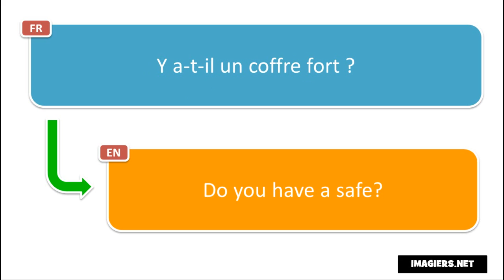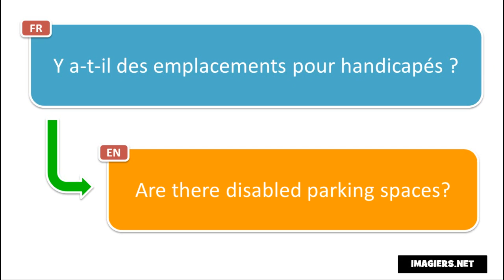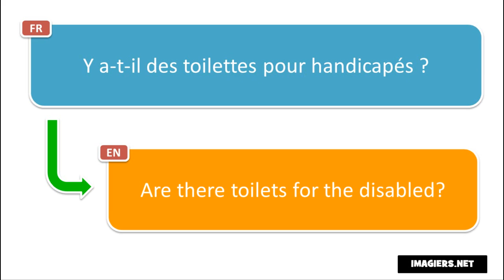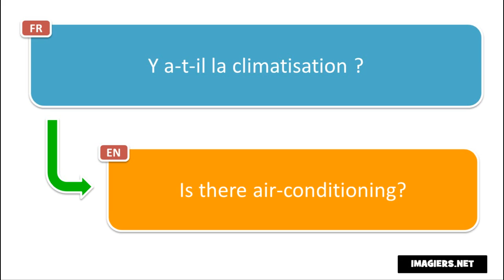Learn 10 new French phrases per day # Day 154